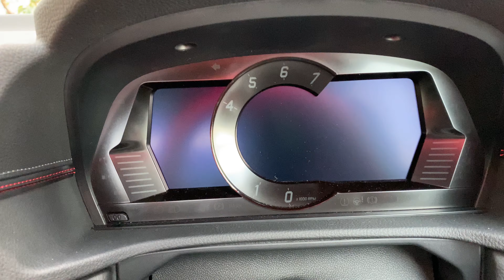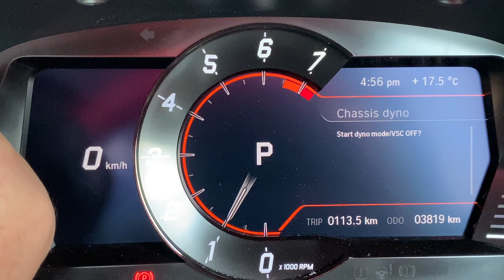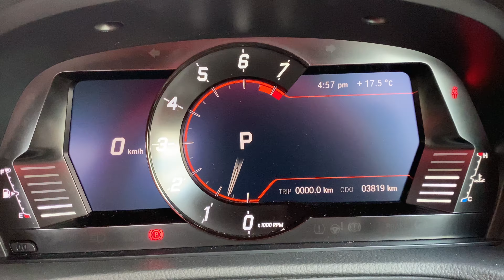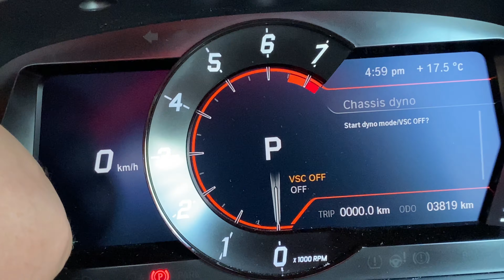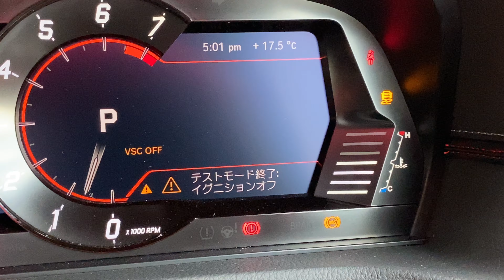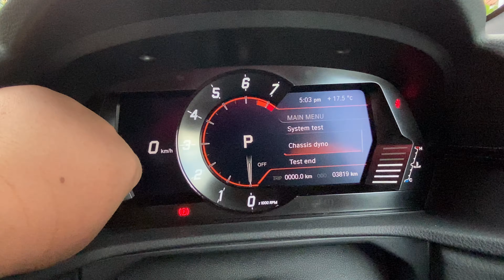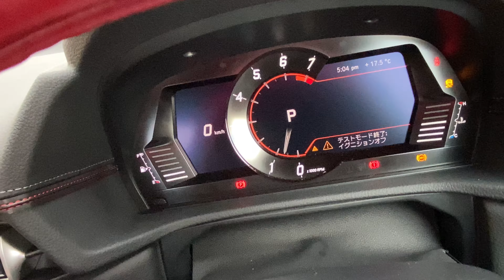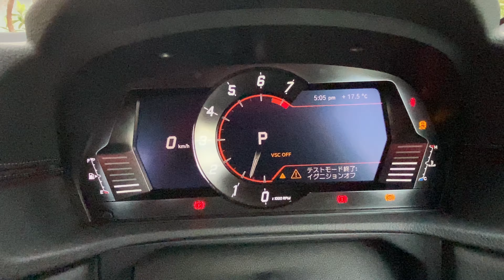スープラ テストモード設定方法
スープラで馬力測定したり、サーキットで車を振り回したりする時の必修
テストモードの設定方法です。
ただ、これでだけで良いのか？細かな設定が他に必要なのか？は分かりません。どなたか教えてください。（笑）